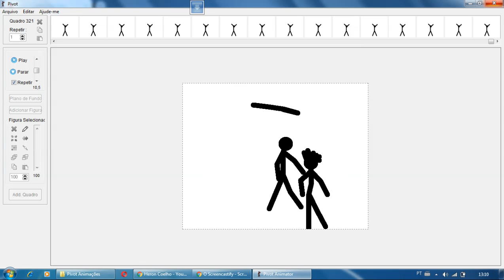Stickman 16 - StickPixels